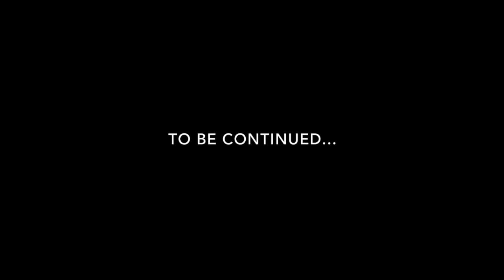THIS IS TOCANTINS (Brazil)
Hi I'm Lauren, and you'll probably see my boyfriend Kai in my videos a lot, I hope you enjoy what we have to share with you!

This vlog shows part of our time in Kai's hometown called Palmas, which is in Tocantins. We had so much fun and I feel so blessed to be able to see such a beautiful part of not only Brazil, but the world! More videos of Tocantins to follow...

-21 year old, living in the UK. Trying to travel and share my experiences.-